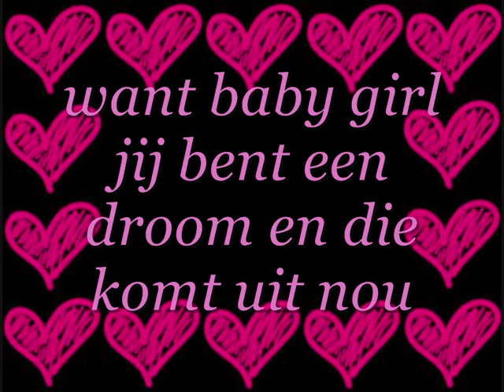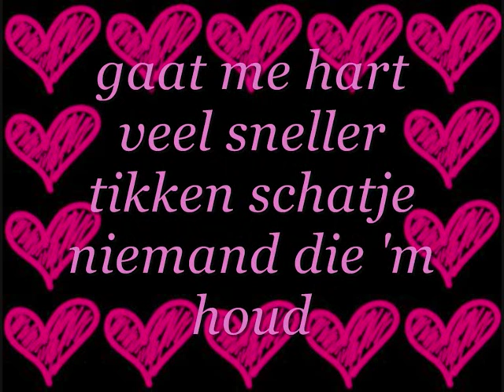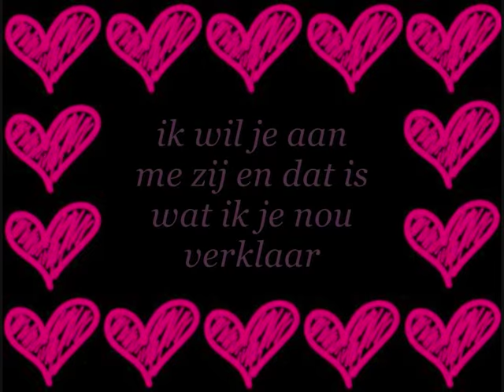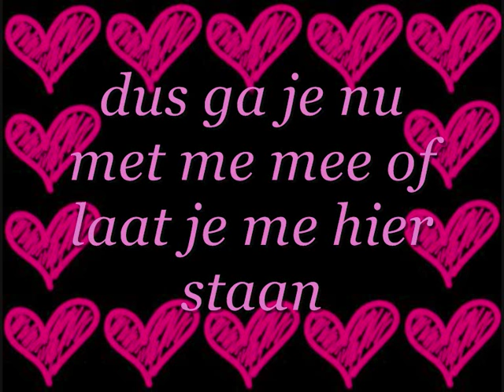Face - Jij bent alles wat ik nodig heb